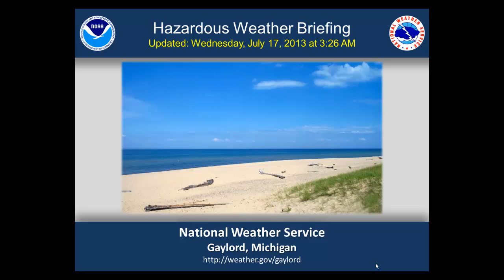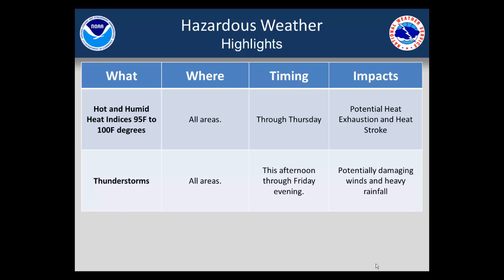Morning Hazardous Weather Briefing for Wednesday, July 17th, 2013